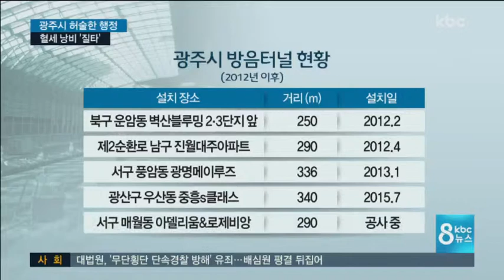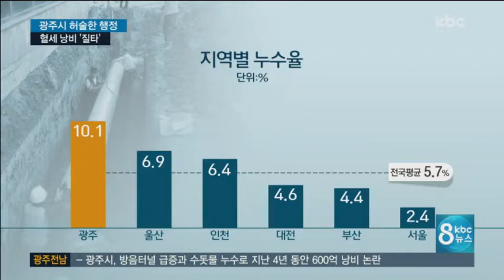광주 방음터널 급증, 수돗물 누수율 전국 최고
광주 제2순환도로나 주요 도로를 가다보면 방음 벽이 설치돼 있는 걸 많이 보실텐데요.

왜 그렇게 된 것인지 궁금하시죠?

또 수돗물이 제대로 관리되지 않으면서 수백억원의 혈세가 낭비되고 있다고 합니다.

광주시의회 의원들이 시정 질문에서 제기한
내용을 강동일 기자가 전해드립니다.